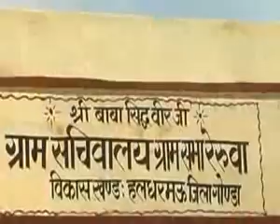Election Film-Masood Alam Khan-BSP